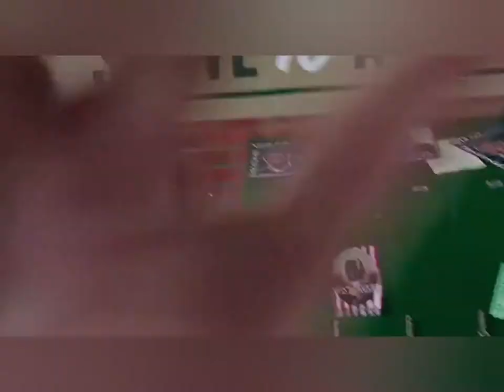CHRONICLE: THE TRAGIC STORY OF ANDREW DETMER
One of my favorite movies of all time and I'll finish this later I'm tired

Share and Like If you enjoyed